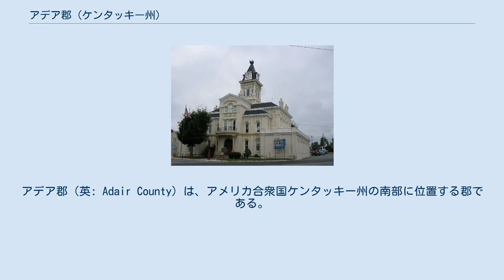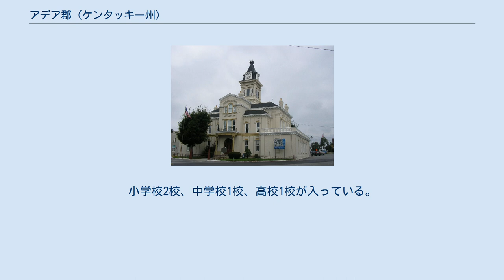アデア郡 (ケンタッキー州)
ジェシー・ジェイムズ
アデア郡（英: Adair County）は、アメリカ合衆国ケンタッキー州の南部に位置する郡である。
2010年国勢調査での人口は18,656人であり、2000年の17,244人から8.2%増加した。
郡庁所在地はコロンビア市（人口4,452人）であり、同郡で人口最大の都市でもある。
アデア郡は1801年に設立され、郡名はケンタッキー州議会下院議長を務め、後にケンタッキー州知事（在任1820年-1824年）になったジョン・アデアに因んで名付けられた。
 アデア郡にはアメリカでも希少種になったアメリカクリの木が自生している。
 郡内のどこにおいてもアルコール飲料の販売が禁止されている「ドライ郡」（禁酒郡）である。
ケンタッキー州議会下院では第51選挙区に属し、現在はテイラー郡の郡庁所在地キャンベルズビル出身の共和党員ジョン・"バム"・カーニーが代表である。
これまでも常に共和党員を送り出してきた。
州上院では第16選挙区に属し、現在は上院議長になっているバークスビル出身のデイビッド・L・ウィリアムズが議員になっている。
ウィリアムズの前任者で1974年から1987年まで務めたダグ・モースリーもアデア郡住人だった。
 アデア郡は1801年12月11日に、グリーン郡から分離して設立された。
翌年コロンビアが郡庁所在地に選定された。
郡名はジョン・アデアに因んで名付けられた。
アデアは1815年のニューオーリンズの戦いでケンタッキー州の部隊を指揮しており、後には第8代ケンタッキー州知事になった。
ケンタッキー州の120郡の中では44番目の成立だった。
 1872年4月29日、フランク・ジェイムズとジェシー・ジェイムズの兄弟が入っていたと考えられる5人組のギャングがコロンビア市の銀行から600ドルを奪い、現金出納係R・A・C・マーティンを殺害した。
 アデア郡はペニーロイヤル地域に属しており、アパラチア山脈の西部にある。
郡域の40%以上が森に覆われている。
 グリーン川が郡の主要河川である。
この川がアデア郡とテイラー郡に跨るグリーン川湖州立公園の主要地形であるグリーン川湖に注いでいる。
 アデア郡は農業経済であり、家畜、酪製品、トウモロコシ、タバコを生産している。
1960年代には小さな石油ブームが起きた。
 郡内には適切な輸送手段が無かったために、郡の発展は20世紀に入るまで遅れた。
1973年にカンバーランド・パークウェイが完成し、輸送問題がかなり改善された。
 郡内の公共教育はアデア郡教育学区が管轄している。
小学校2校、中学校1校、高校1校が入っている。